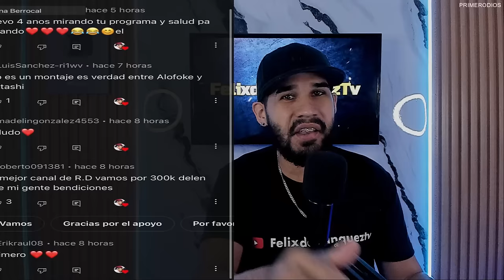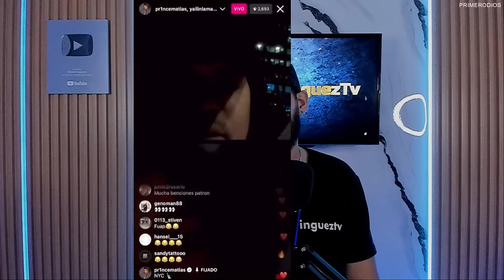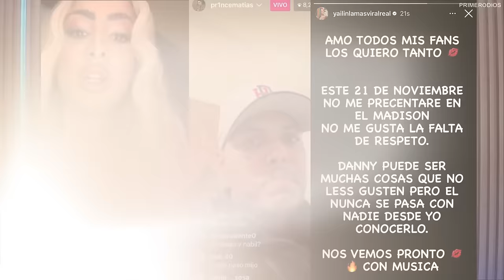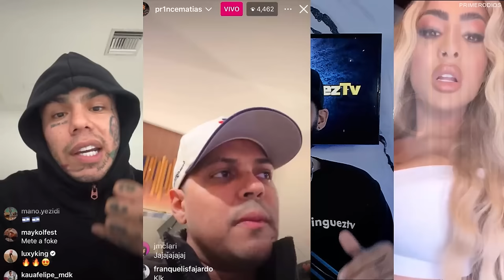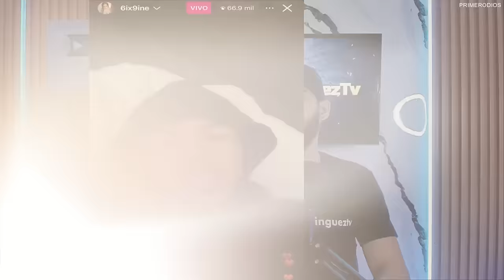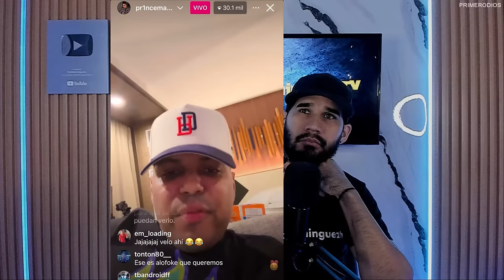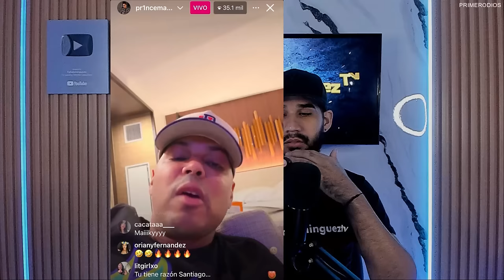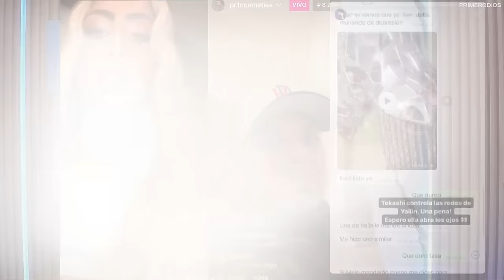!UN LIO FEO! YAILIN TRAICIONA A ALOFOKE POR TEKASHI PIERDE EL CONTR0L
YAILIN TRAICIONA A ALOFOKE POR TEKASHI PIERDE EL CONTR0L
yailin cancela su participación en el concierto de
alofoke y tekashi y alofoke se enfrentan de mala manera
alofoke live con tekashi y yailin
alofoke santiago matias enfrenta a tekashi6i9ine Por yailin la mas viral cancelar su participación el el concierto de alofoke en el madison y tekashi enfrenta a alofoke en live luego de pedirle disculpa y perdón a tekashi
YAILIN LA MAS VIRAL TRAICIONA A ALOFOKE SANTIAGO MATIAS POR TEKASHI69 PIERDE EL CONTR0L